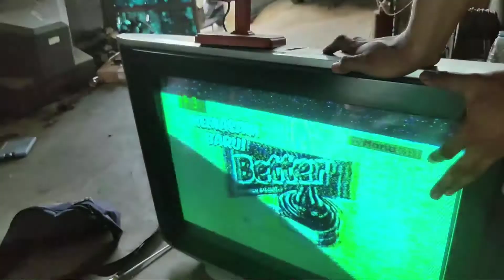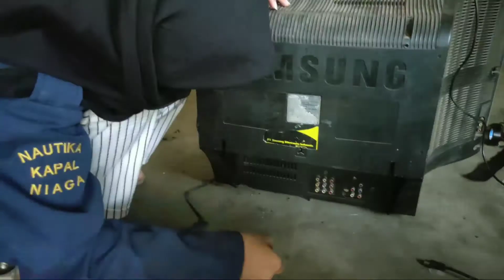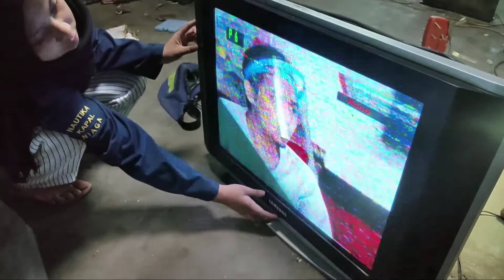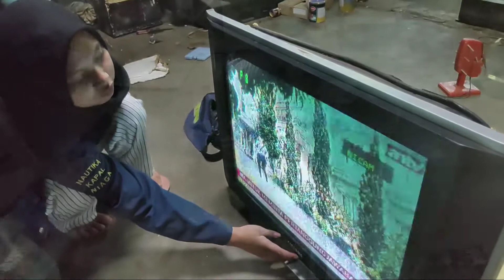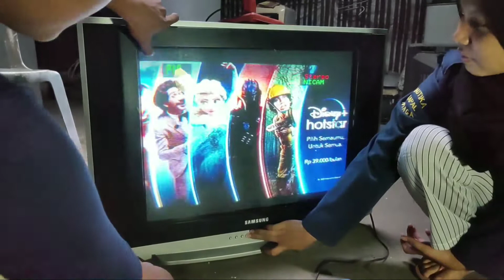Servise TV Tabung 29 inc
Chanel ini berisi tentang berbagai tutorial di bidang elektronik Dan hiburan

Dipanggil kakak vendy suruh bantuin nyervis.

mantap mantap mantap